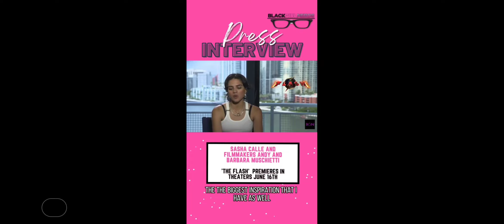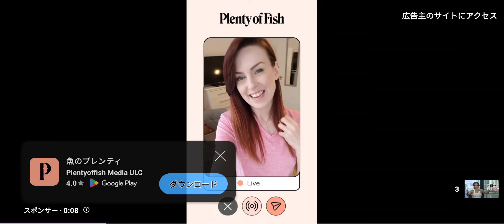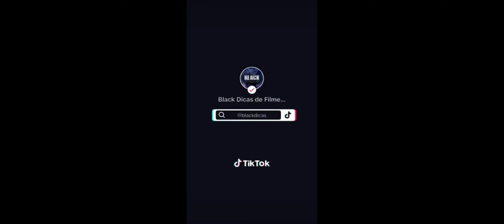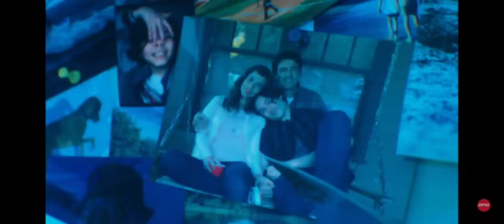Sasha Calle Interview Stories Talking Scenes